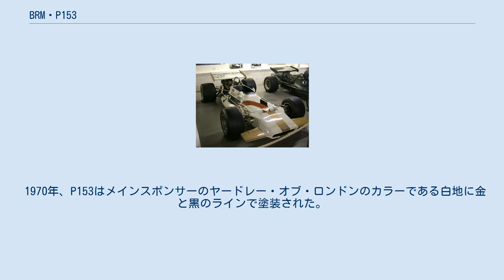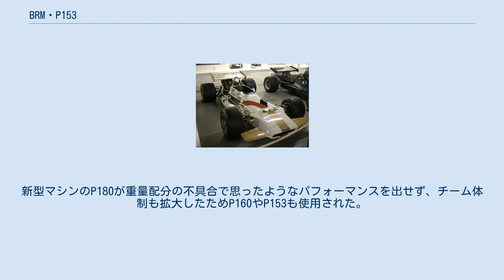BRM・P153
BRM・P153 は、ブリティッシュ・レーシング・モータースが1970年、1971年および1972年のF1世界選手権に投入したフォーミュラ1カー。
トニー・サウスゲートによって設計された。
エンジンは自社製の3リッターV12エンジンを搭載した。
P153の最高成績は1970年ベルギーグランプリにおける勝利で、ペドロ・ロドリゲスがクリス・エイモンのマーチを1.1秒の差で打ち破って達成した。
マシンは当初伝統的なブリティッシュグリーンで塗装されていたが、実戦にはメインスポンサーであるヤードレー・オブ・ロンドンのカラーリングで登場した。
 数年の低迷したシーズンの後、オーナーのアルフレッド・オーウェン卿は他チームとのギャップを埋めるため抜本的な対策を取ることにした。
チームはデザイナーとしてトニー・サウスゲートを獲得した。
1970年シーズンにある程度の成功を収め、1971年シーズンは新型のP160が投入されたが、開発の遅れでP153も引き続いて投入された。
1972年シーズンもP160Bの数が揃うまでの繋ぎとして使用され、最後の登場となったのは1972年ベルギーグランプリであった。
 P153はそれまで主流であった葉巻型の車体形状を放棄し、コークボトルシェイプの形状を採用した。
新設計のモノコックフレームに、2つのプラスチック製タンクがサイドポッドに配置された。
フロントサスペンションはダブルウィッシュボーン式が採用された。
ブレーキは4輪ともベンチレーテッドディスクブレーキを装備した。
エンジンは自社製のBRM P142、V型12気筒エンジンを搭載し,440馬力を発揮した。
ギアボックスも自社製の5速マニュアルが装着された。
冷却装置はフロントノーズに装備され、エアインテイクの横には小さなウィングが装着された。
フロントセクションには調節可能なスポイラーが装備された。
 1970年、P153はメインスポンサーのヤードレー・オブ・ロンドンのカラーである白地に金と黒のラインで塗装された。
ドライバーはジャッキー・オリバーとペドロ・ロドリゲス、ジョージ・イートンが起用された。
ロドリゲスは第4戦のベルギーで勝利を遂げ、チームはこの年コンストラクターズランキング6位となった。
 1971年、チームはロドリゲス、ジョー・シフェールとハウデン・ガンレイを起用した。
シフェールはオーストリアグランプリでP160をドライブし優勝している。
ロドリゲスはシーズン途中に参戦したインターセリエで事故死し、代わってピーター・ゲシンが起用された。
チームはこの年36ポイントを獲得してランキング2位となった。
 1972年は前年に比べ大きく成績を落とす。
新型マシンのP180が重量配分の不具合で思ったようなパフォーマンスを出せず、チーム体制も拡大したためP160やP153も使用された。
P153は序盤の2戦に参戦している。